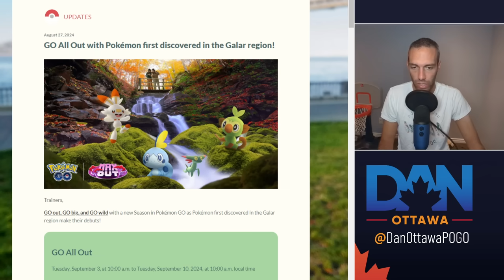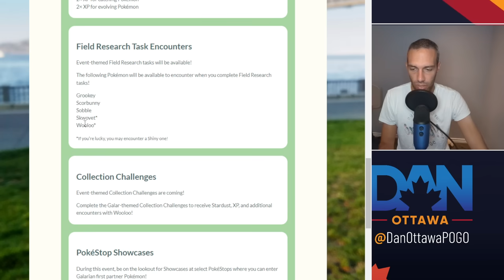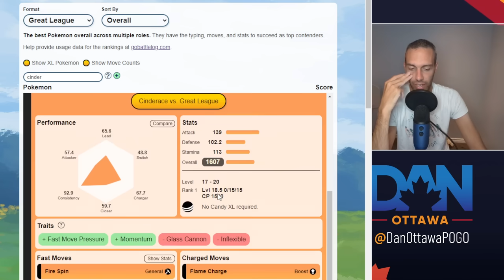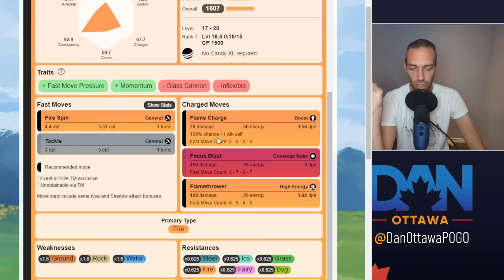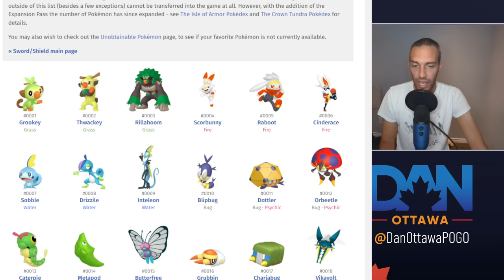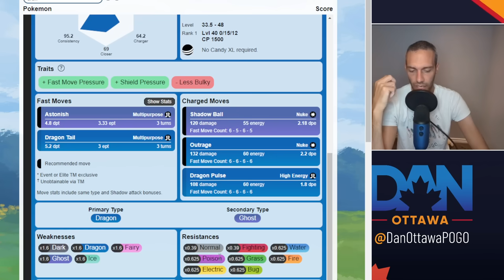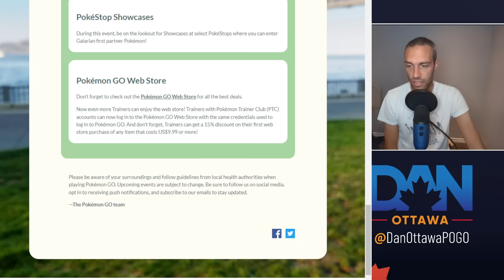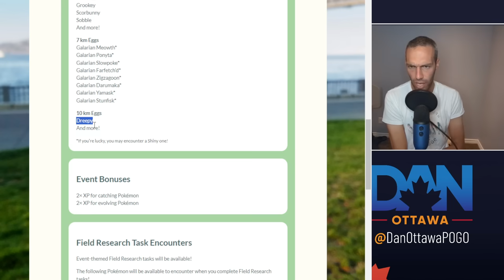Go ALL OUT: How GOOD are the NEW GALAR STARTER POKEMON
This channel is where you come if you want ideas for:
Ultra League Teams
Master League Teams
GO Battle League Team Building
Go Battle League Tips & Tricks

At the world pokemon championship, a huge move update was announced.  This includes nerfing super strong moves like wing attack, counter, and steel wing.  It also reduces the switch clock from 60 to 50 seconds.

Taking a look at the GO All Out event and the strength of these GALAR Starter Pokemon